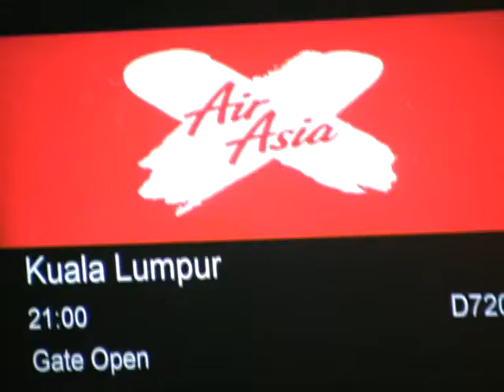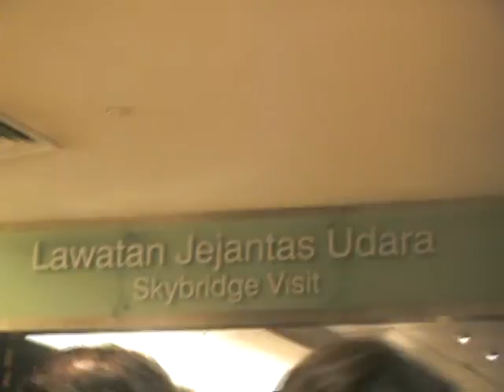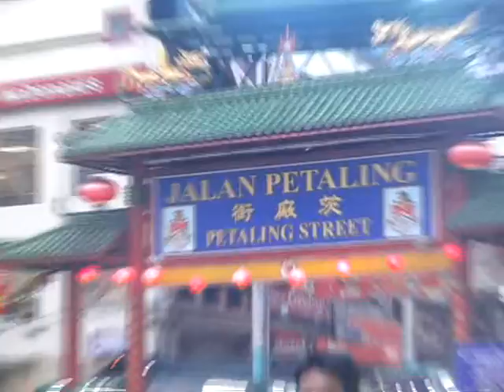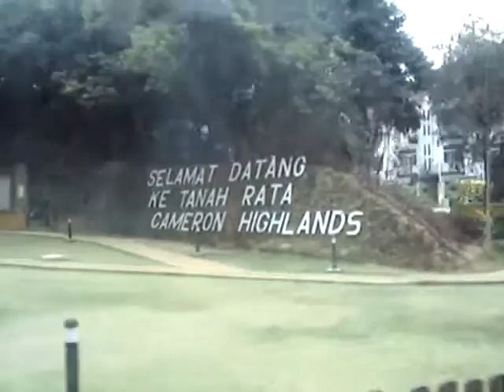Fronek in Malaysia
Fronek na cestach